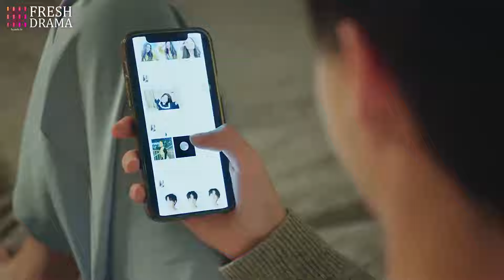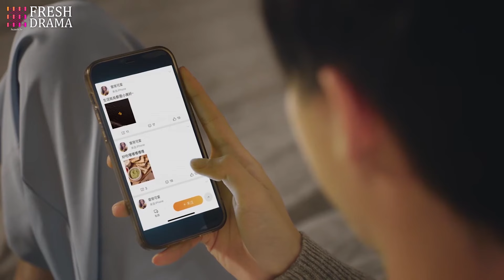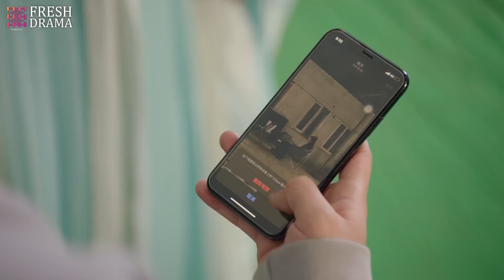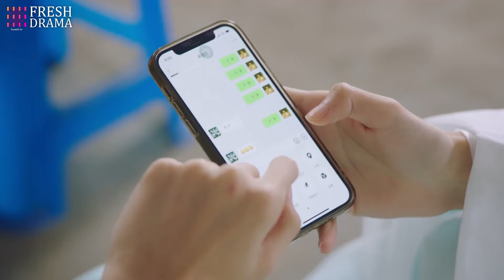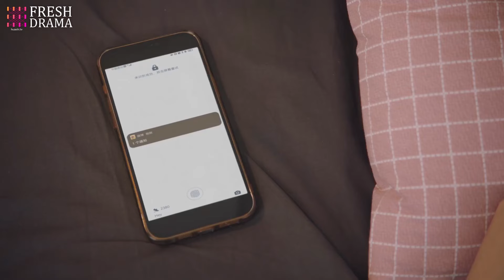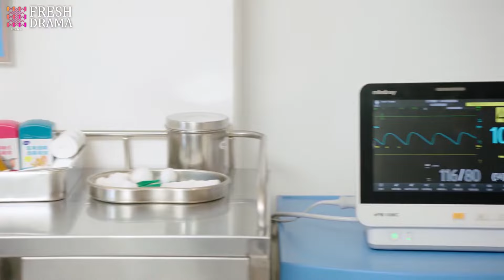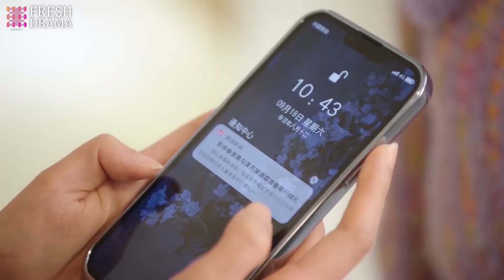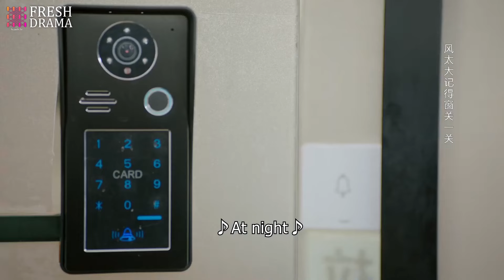一口氣看完《時光不及你溫柔》下💦小記者重生變影帝嬌妻，霸總竟是寵妻狂魔#甜宠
【時光不及你溫柔】這套劇好看！快盤他！

剧名：《时光不及你温柔》
主演：李明源、景瓷、朱昊谦、李筱玥、艾霖
剧情简介：突如其来的车祸，让追星女孩宋雨霏变成了娱乐圈影帝秦景萧的隐婚妻子宋语霏。面对眼前性情大变的宋语霏，秦景萧开始在意宋语霏的一举一动。两人在相处过程中改变了对彼此的第一印象，产生了爱的火花.